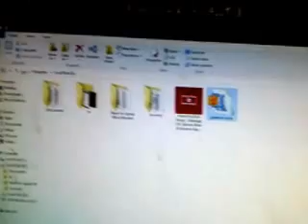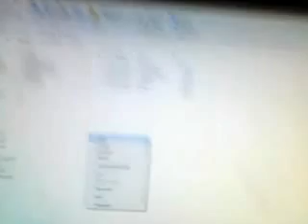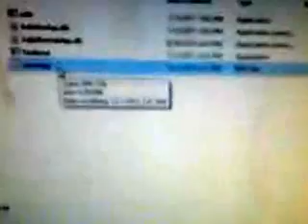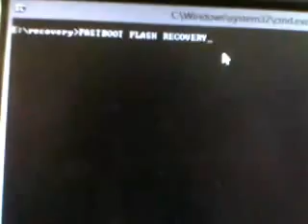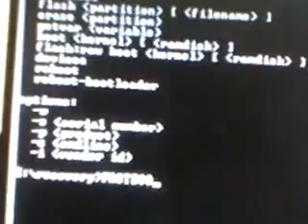How flash recovery image in micromax ninja4 a87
1. Make sure you have ADB or the SDK installed.

 If you have rooted your phone successfully then you must have it installed.

 2. Download the files from this link : platform-tools.rar

 3. Extract the downloaded file to a location of your choice

 for example - D:\SDK

 4. Now go the folder, press the shift button and right click. You would see an option 'Open command prompt here' - click that to open command prompt.

 5. Connect your phone switched off to the pc and press the volume down button and the power button for 10 seconds. You should see the micromax logo.

 6. In command prompt type "fastboot devices" without quotes and hit enter.

 7. you should see something like

 List of devices attached
 XXXXXXXXXX device

 8. recovery image you can download from this link Download and save this file somewhere in your PC

 9. Now copy the recovery.img(recovery_final.img - you can rename and save as "recovery.img") to the same folder you had extracted the files earlier.

 10. In the command prompt window, type "fastboot flash recovery recovery.img" without quotes and hit enter
 Open Command Promt Or type cmd on RUN
 Done.

 11. fastboot reboot
 Done.